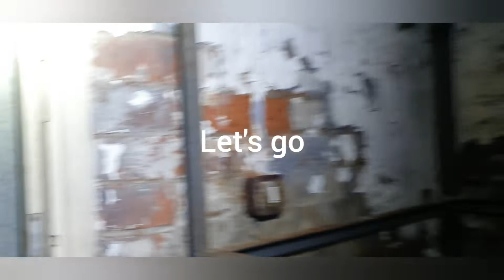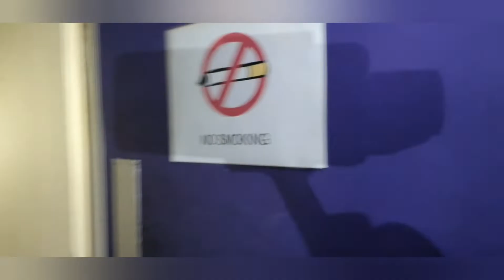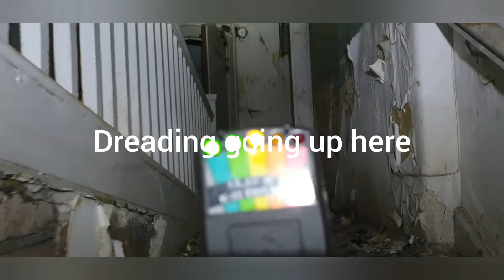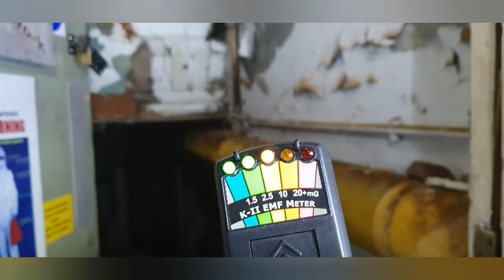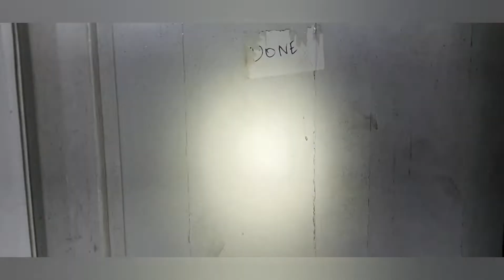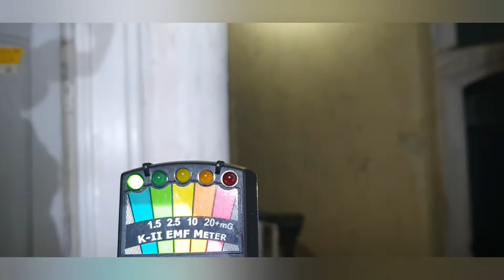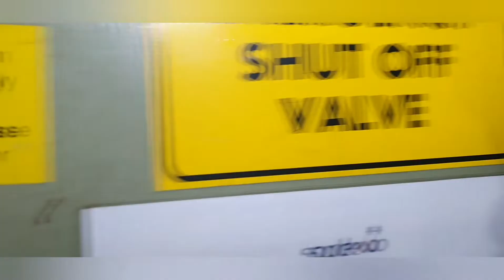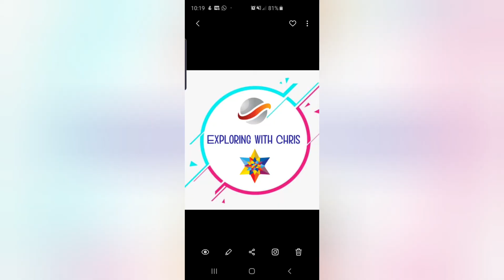The Poltergeist Asylum part 2 The paranormal investigation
Paranormal investigation at the Poltergeist asylum also wiExploring a abandoned bikers house